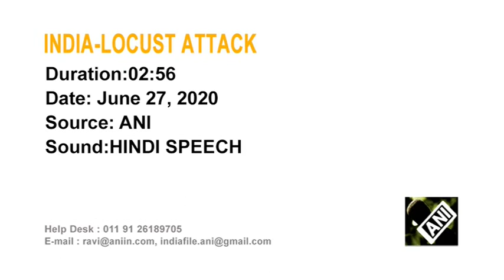Locusts invade satellite city of India's capital